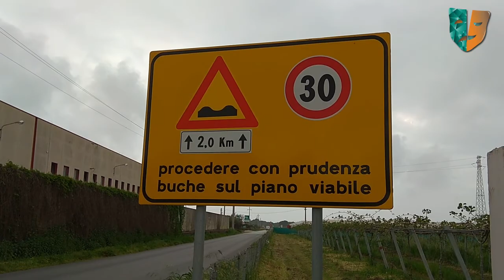Battipaglia, zona Santa Lucia: cittadini abbandonati?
Questa settimana siamo stati a Battipaglia, in località Santa Lucia, snodo fondamentale che unisce la Strada Statale 18 e la provinciale Aversana 🚌

Di Santa Lucia ci si ricorda solo in estate purtroppo e il recidivo abbandono della zona da parte dell'amministrazione battipagliese ha ridotto la località in una zona altamente degradata, tanto da far sentire i residenti cittadini di Serie B🏚

Strade distrutte con buche tappate in maniera grossolana o recintate per evitare danni maggiori. Marciapiedi inutilizzabili per i pedoni, figuriamoci per i disabili e sui quali non vi è presente alcun tipo di illuminazione🚥

A questo si va ad aggiungere la mancanza di trasporti che, dopo le 16, cessano il loro servizio e tagliano fuori totalmente la zona dal centro di Battipaglia🚍

La richiesta dei residenti di Santa Lucia é molto semplice, ovvero quella di ricevere almeno i servizi base che un'amministrazione dovrebbe garantire 🎭